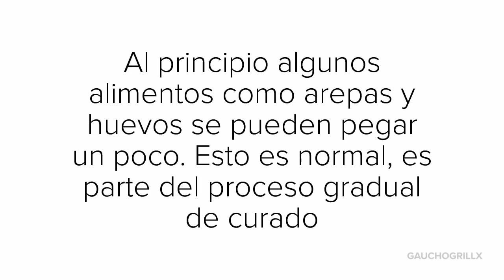VID curado wide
Video sobre el curado de nuestros Budares.